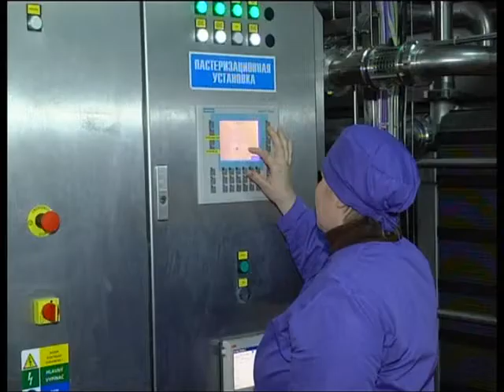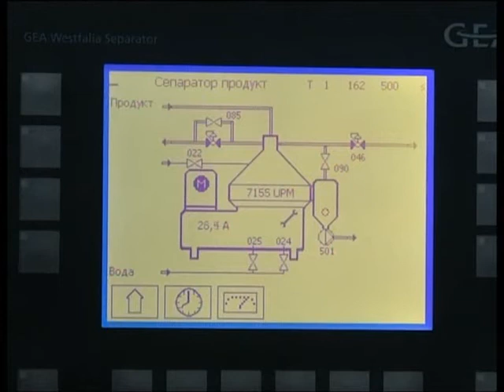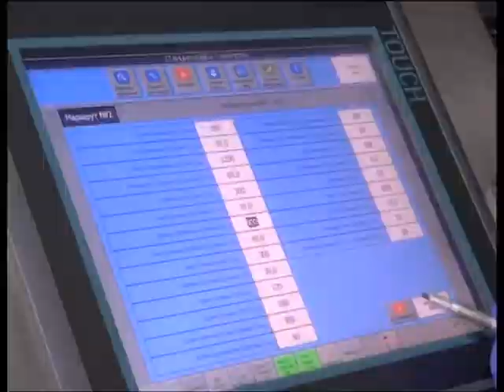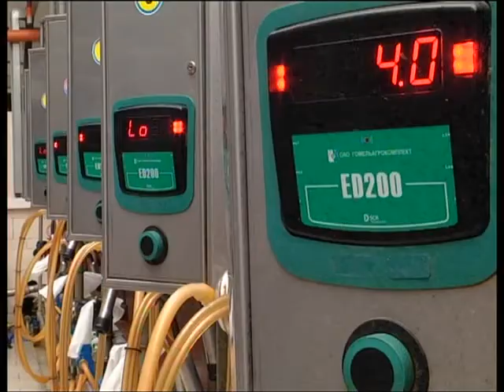06 04 2016 Диалог_Жанна Чернявская